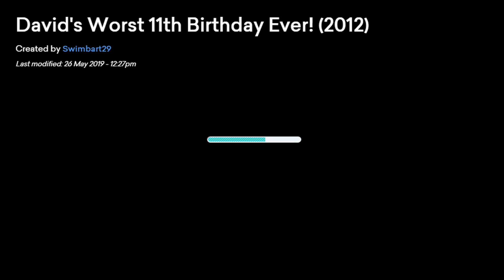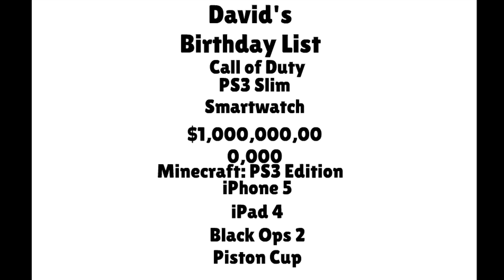David's Worst Birthday Ever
takes place in 2012